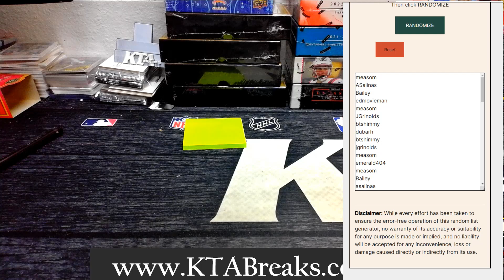GIVEAWAY - FATHERS DAY PACK GIVEAWAYS FOR THE 8 TRI STAR AUTO MINI HELMET DIVISIONAL BREAKS